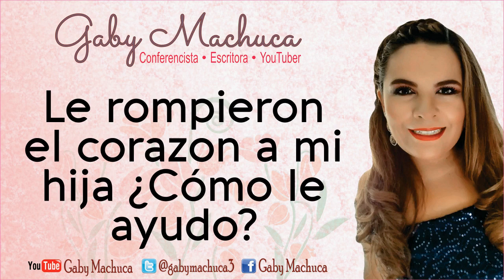Le Rompieron El Corazón A Mi Hija ¿cómo Le Ayudo? Con Gaby Machuca